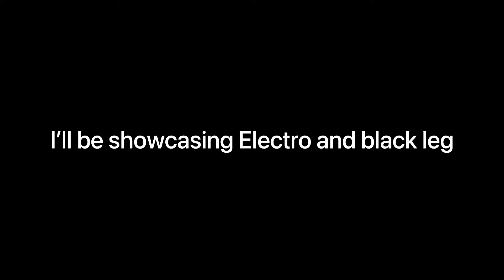Black Leg/ Electro Showcase | OPM3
Hope you enjoyed pls like and sub thank you
Credits to : GS_leun from discord